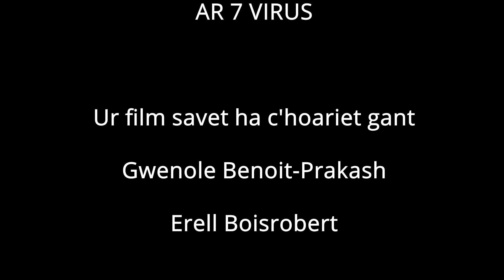Ar7Virus HepIstitloù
Skolaj Diwan Kemper